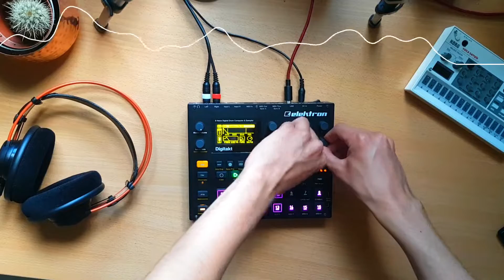Techno on Elektron Digitakt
Techno live jam using my new Elektron Digitakt. Layout of the tracks:

1 - Analog Rytm Kick Sample
2 - Senegal Sessions Drums - Two snare hits on conditional trigs
3 - Kora - Sampled and filter envelope for acid style bass
4 - Kora - Same sample as 3, created a stabby arp using an LFO on the start point of the sample
5 - Kora - Same sample again, this time using pitch shifted looped in reverse playback to create a pad
6 - Congolese Drums - Sampled with an envelope to create a closed high hat
7 - Senegal Sessions Drums - Bongos
8 - Senegal Sessions Drums - Same sample as 7 but using a low cutoff high res filter envelope to create a rolling bassline

Gear used:
Elektron Digitakt